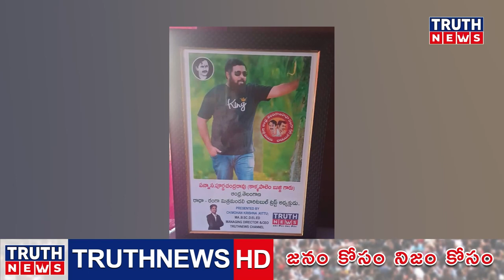కాళ్ళపాలెం బుజ్జికి ఘన సన్మానం చేసిన ట్రూత్ న్యూస్ ఎండీ కిట్టు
@truthnewstelugu కాళ్ళపాలెం బుజ్జికి ఘన సన్మానం చేసిన ట్రూత్ న్యూస్ ఎండీ కిట్టు